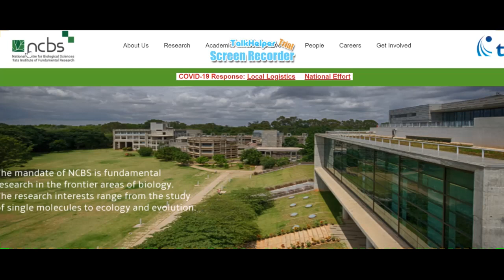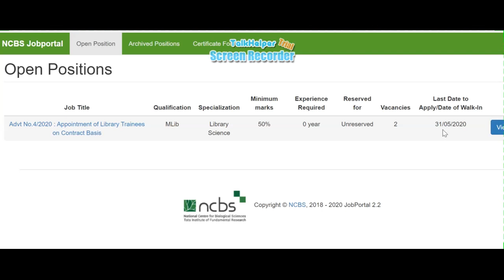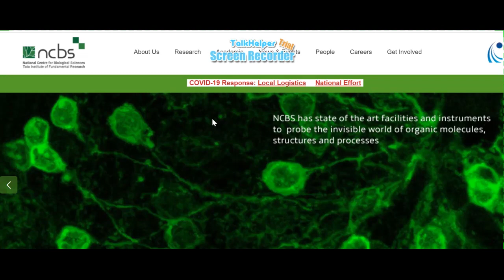JRF jobs| research karnataka govt job | ncbs karnataka 2020 | tata foundation job